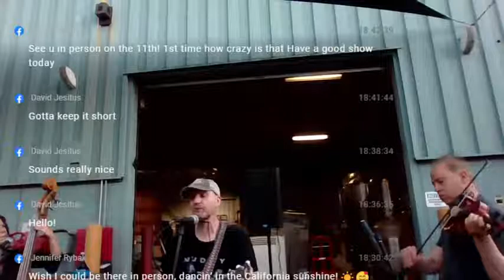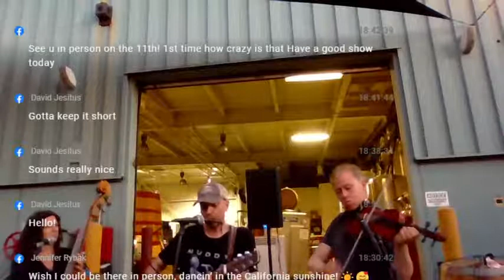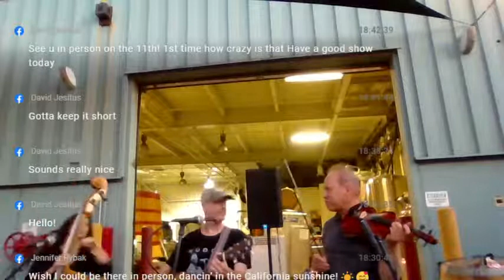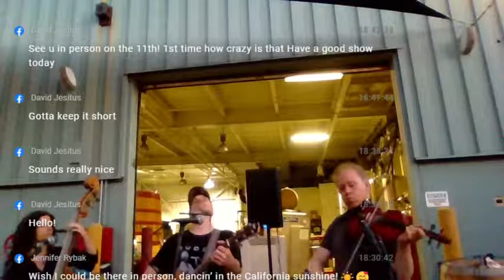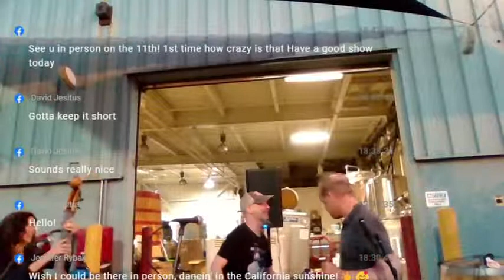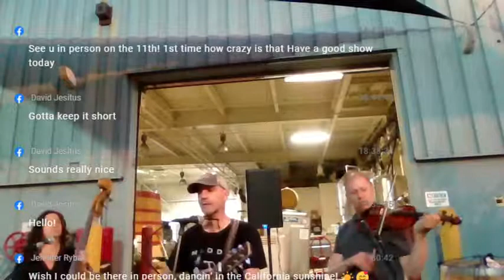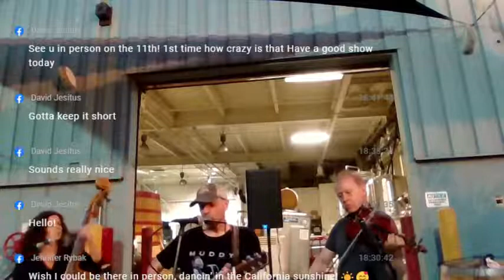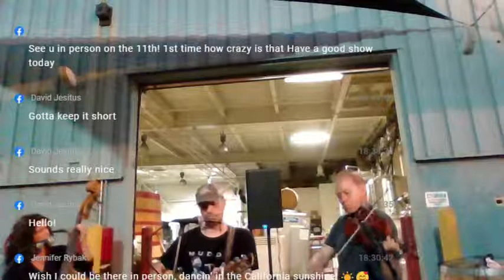John Rybak + Friends @ Drake's Barrel House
John Rybak - Vocals, Harmonicas, Guitars
Perry Spinali - Fiddle, Vocals
Dawn Ellerbeck - Upright Bass, Vocals